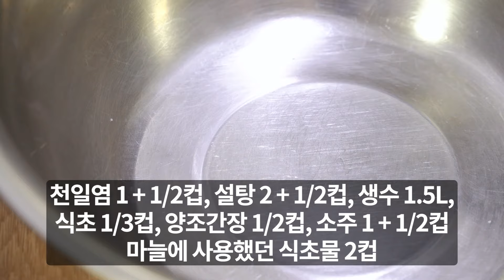3대째 내려온 실패없이 마늘장아찌담는법 '이렇게' 담그면 1년 내내 녹변 초록색 걱정 없이 맛있습니다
1년 내내 맛있는 마늘장아찌담는법 알려드립니다. 통마늘과 깐마늘 두가지 방법으로 마늘장아찌 황금레시피 만나 보세요!